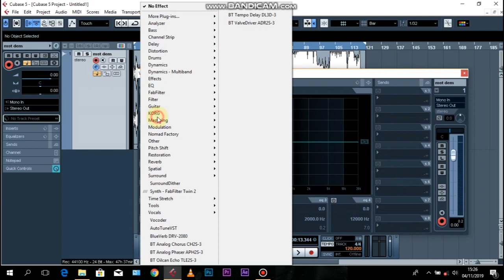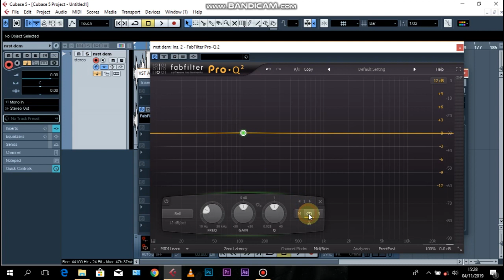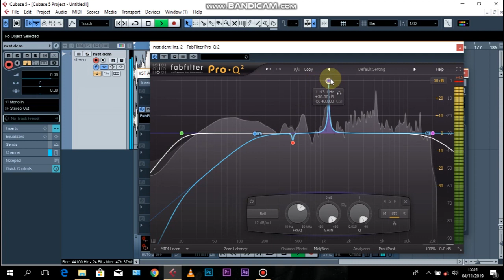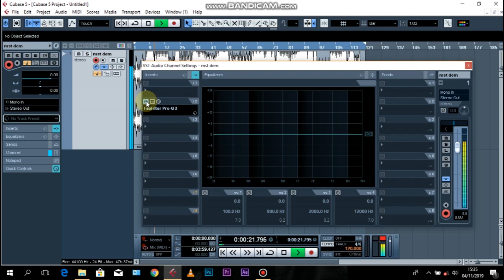How to use EQ in mastering by CUBASE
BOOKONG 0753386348